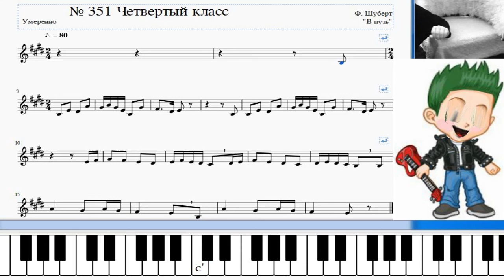Сольфеджио Б Калмыков, Г Фридкин 4 класс № 351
solfik7777
Особенность данного видео:
1. Анализирование ключевых знаков, тональности.
2. Насторойка в тональности.
3. Cольфеджирование(пение по нотам)  вместе с Сольфиком и самостоятельно.
4.Графическое отображение исполняемых нот в реальном времени на нотной строчке и на фортепианной клавиатуре.
5. Дирижирование в реальном времени(чего не подскажет ни один "родитель-немузыкант" .